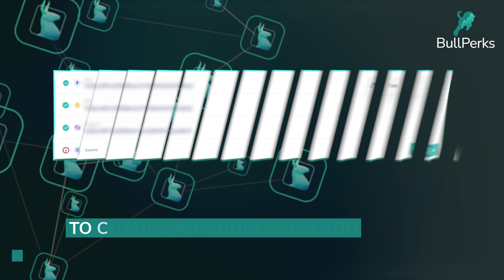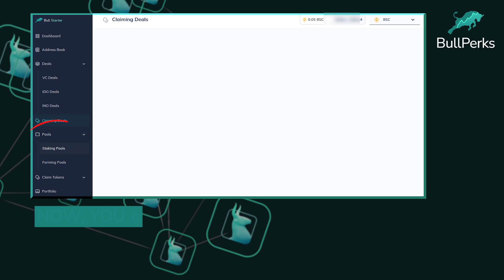Introducing BullStarter 2.0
Welcome to the updated UI/UX on our launchpad.